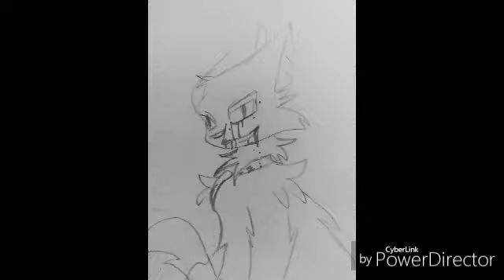SNA:Chernobyl Love - Do you ? - Sergommy💗💘💕❤💙💋💚💟💞💝💖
(Future Tense )This video is about Tommy traveling back in time to 1986 and finding her true love Sergey Nolickan,But because of their age diffrences and apperence its hard to live together forever.❤❤❤ I hope you all enjoy.😺😺😺